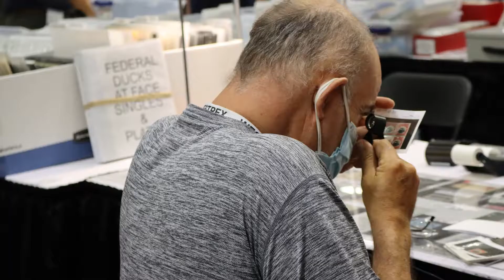Great American Stamp Show 2022 Recap: Day 1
The Great American Stamp Show is an annual event that is comprised of award shows, first day ceremonies, dealers, pre-launch events, meetings, seminars and more. This year's show is being held in Sacramento, CA. The weekend long event began on 8/25/2022. Here's a recap of the first day!